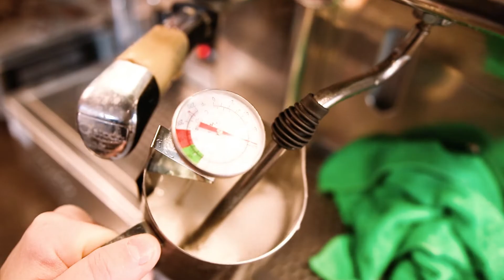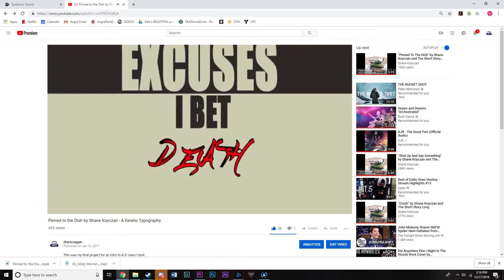Should I Go Back To Animation?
I love animation so much, but my main reason I stay away from it is the terrible thought that I've put my chips into film, and I haven't advanced much in the skill of animation.

I would love to go back!